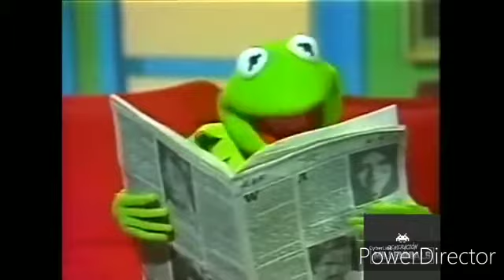Thomas the Red Nosed Engine Part 18 - Return to Misfit Island/Finale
Cast apearence:
-Sam the Snowman - Kermit (The Muppets)
-Ms. Claus - Monna Simpson (The Simpsons)
-Santa Claus - Homer Simpson (The Simpsons)
-Donner - Gordon (Thomas and Friends)
-Ms. Donner - Emily (Thomas and Friends)
-Young Rudolph - Sir Handel (Thomas and Friends)
-The Abominable Snowmonster of the North (Bad) - Rudy (Ice Age: Dawn of the Dinosaurs)
-Other Elves - Various Characthers
-Hermey - Hiro Hamada (Big Hero 6)
-The Head Elf - Misty (Pokemon)
-Rudolph - Thomas (Thomas and Friends)
-Other Fawns - Little Engines (Thomas and Friends)
-Fireball - Percy (Thomas and Friends)
-Clarice - Ashima (Thomas and Friends)
-Comet - Edward (Thomas and Friends)
-Clarice's Father - Spencer (Thomas and Friends)
-Yukon's Dogs - The Wolves (The Simpsons Movie)
-Yukon Cornelious -Peter Griffin (Family Guy)
-King Moonracer - Álex's Twin
-Charlie-In-The-Box - Donald Duck (Disney)
-Various Misifts Toys - The Antihéroes Squad
-Scooter for Jimmy - Mushu (Mulan)
-Dolly for Sue - Elsa (Frozen)
-Airplane - Deadpool
-Spotted Elephant - Mr. Toad (The Adventures of Ichabod and Mr. Toad)
-Train with Square Wells - Discord (My Little Pony: Friendship is Magic)
-Gun who squirt jelly - Daffy Duck (Looney Tunes)
-Bird Fish - Tom Lucitor (SVTFOE)
-Misift Cowboy - Willie the Giant (Fun and Fancy Free)
-Boat that Skinks - Iago (Aladdin)
-The Abominable Snow Monster of the North (Good) - Chomper (The Land Before Time)
-Reindeers in Santa's sleigh - Henry,James,Donald and Douglas (Thomas and Friends)